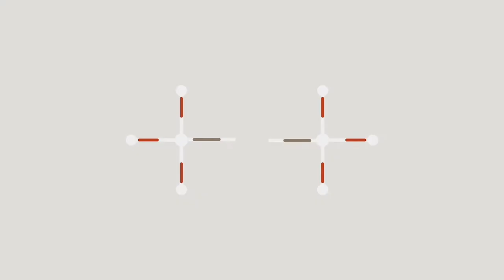Puzzle Bomb - Bumfuzzled Wooden Puzzle Timelapse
Bumfuzzled is a puzzle we're producing ourselves, where the solution is matching unique piece shape joinery rather than an image, creating a work of abstract art as you go.

Also, check out Puzzle Bomb's website to check out our latest unique puzzle designs, and sign up for our mailing list to keep on top of our new Kickstarter projects and releases: